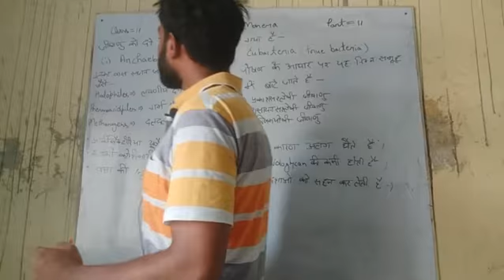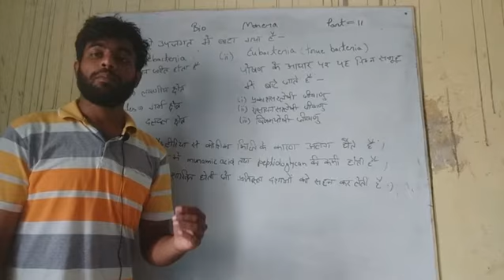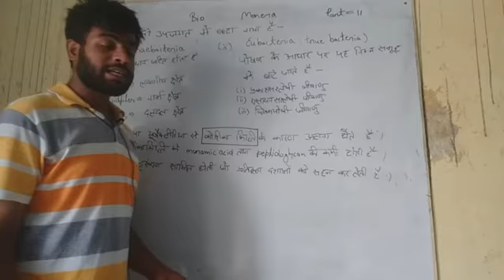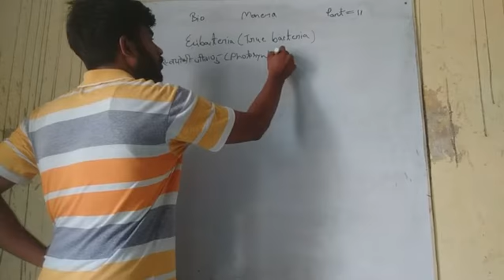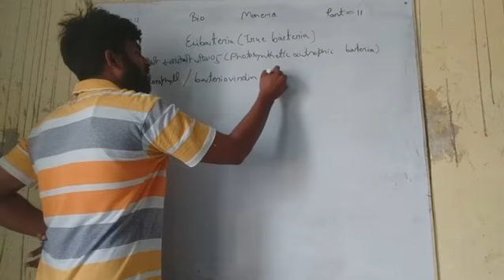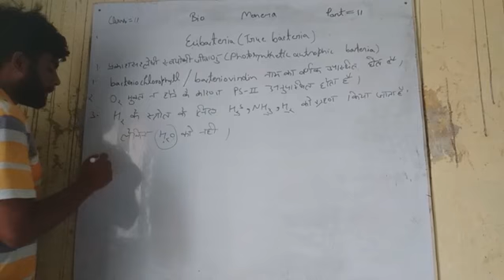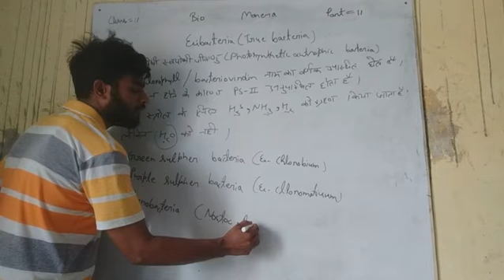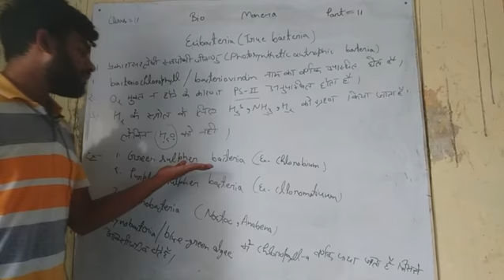Class 11 Biology Part 11 By Adil Sir